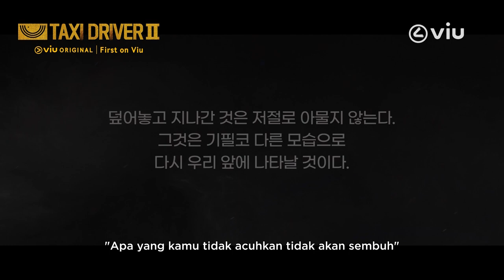Taxi Driver 2 | Highlight | Lee Je Hoon, Pyo Ye Jin, Kim Eui Sung, Jang Hyuk Jin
Taxi Driver musim kedua menghadirkan peluang untuk lebih banyak kerja sama tim dan partisipasi dari anggota tim Taksi Pelangi. Setelah diburu dengan kejam oleh Ibu baptis, CEO Jang Seong Cheol (diperankan oleh Kim Eui Sung) sekarang muncul sebagai peserta yang antusias dalam aksi setelah kepergiannya. Episode musim ini berayun antara aksi solo Do Gi, dan misi teman-teman yang fantastis dengan Go Eun (diperankan oleh Pyo Ye Jin), dengan intervensi berani sesekali oleh anggota tim yang benar-benar tak terduga.